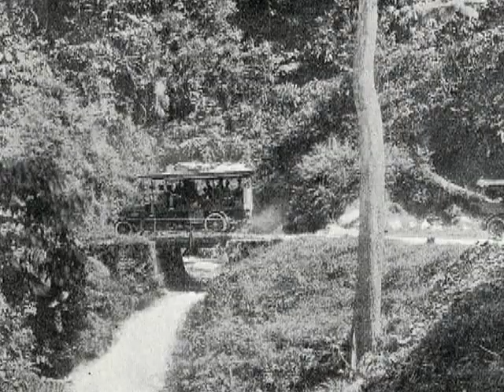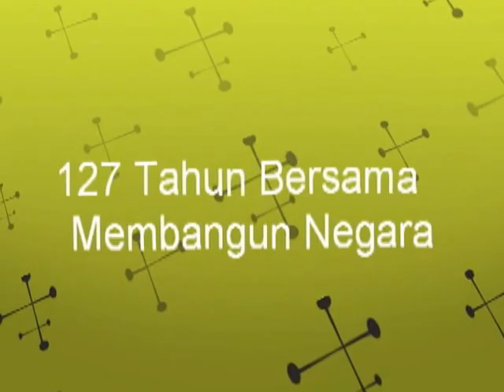Catatan Sejarah Keretapi Di Tanah Melayu Bah 1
Foto2 dari simpanan orang-orang keretapi dahulu.